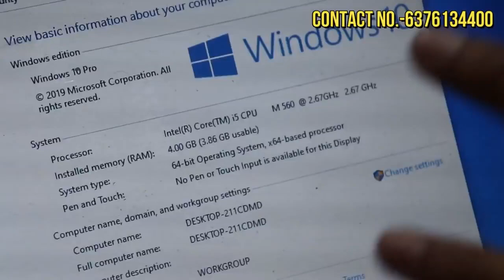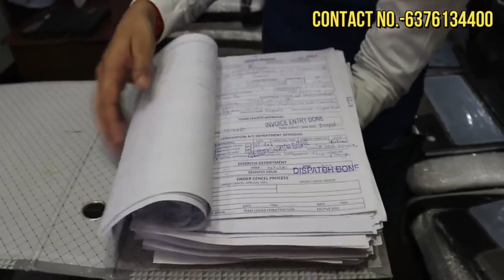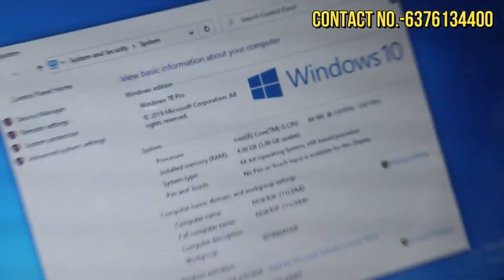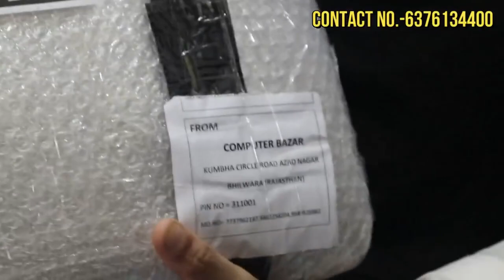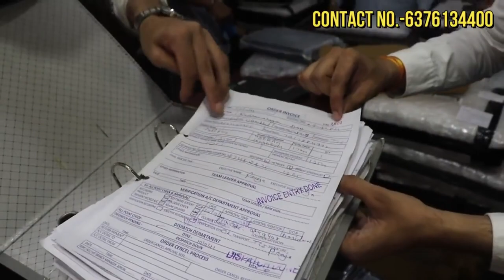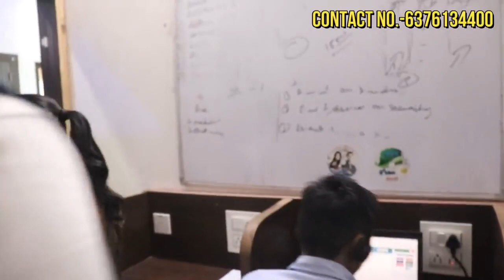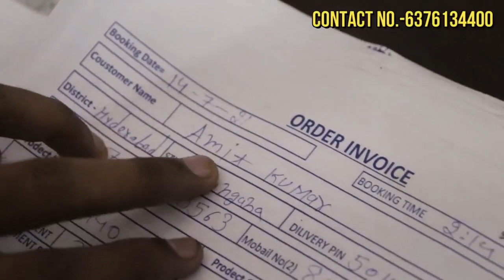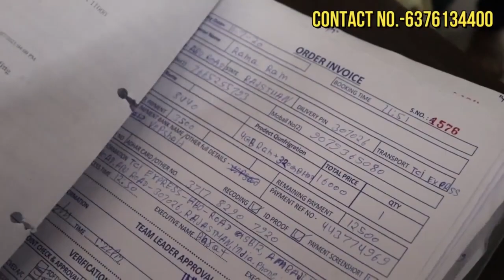laptop || gaming laptop starting from rs 550 cheapest laptop wholesale & retail market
घर से कमाए 60 हजार महिना Laptop selling business से। small business idea,laptop business idea लैपटॉप बहुत ही कम बजट में लैपटॉप ओर डेस्कटॉप खरीदने का भारी स्टॉक. क्या आप अपने ऑफिस ,होम Use ,स्टूडेंट्स use या स्टाफ ,मार्केटिंग ,online वर्क या business करने के लिए लैपटॉप या डेस्कटॉप लेने की सोच रहे हे पर इतना बजट नहीं हे तो अब आप के साथ हे India की No .1 Company Computer bazar online / Laptop bazar हमारी company का work all india में लगभग 6000 डीलर को bulk में लैपटॉप और डेस्कटॉप /LED TV सेल्स का work होता हे उसी के साथ ही all india में जिसको computer या लैपटॉप खरीदना हे और उसके पास इतना पेमेंट नहीं हे तो वो 1 लैपटॉप भी सीधे डीलर price में हम से खरीद सकते हे अच्छी कंडीशन में All Over India CASH ON delivery) कही आज का मौका चूक न जाये LAPTOP का भारी स्टॉक  Book Your Order